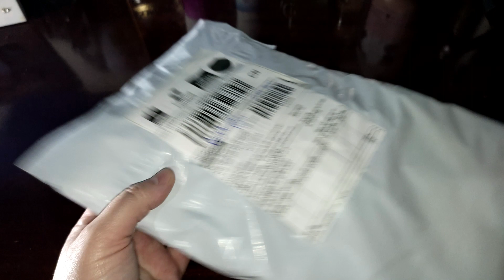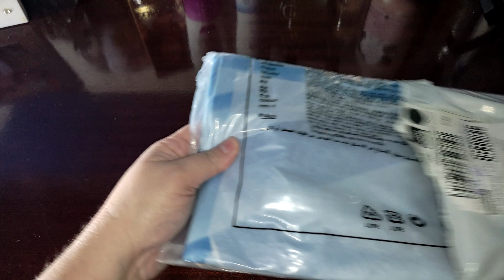⚽ CAMISA DE GOLEIRO CORINTHIANS 23/24 AZUL. Comprada na Shopee. Camisa tailandesa 1,1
Ajude a manter o canal, doe qlqer valor via PIX:
Obrigada! ❤️
😉 Increva-se
💬 Comente
🤗 Recomende o canal para um amigo (a)
Quer enviar algo ou formar parceria? 👇🏻👇🏻

👉 Endereço: Rua Manoel Pereira Guilherme, nº 139
Bairro: Alto
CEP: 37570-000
Cidade: Ouro Fino/MG.